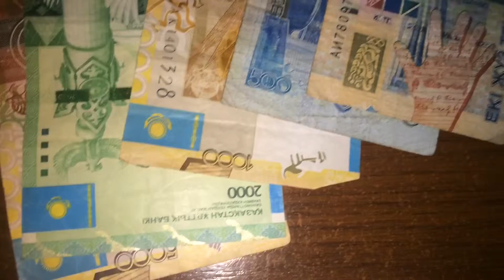VLOG #03 Naryn and Almaty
Duck duck shish kebabs
Trip to Almaty  kg visa
Birthday
Pierre the lock smith
Fireworks